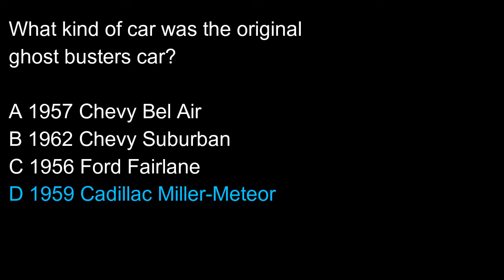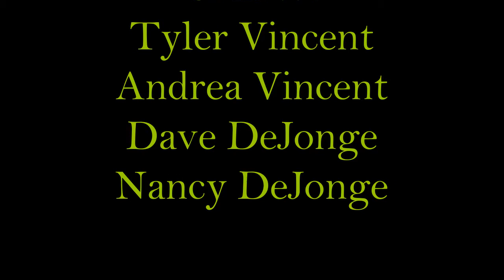The Morning Show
Join Craig Vincent For our Morning Broadcast